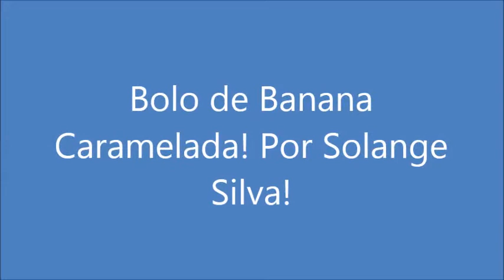Bolo de Banana Caramelada! Por Solange Silva!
Como fazer bolo de banana caramelada. Ing: Caramelar a assadeira, por cima colocar bananas em rodelas. Massa: 2 C. de margarina, 1 Pct. de fermento de bolo, 1 1/2 x. de açúcar, 3 ovos, 2 x. de farinha de trigo, 1/2 de leite.